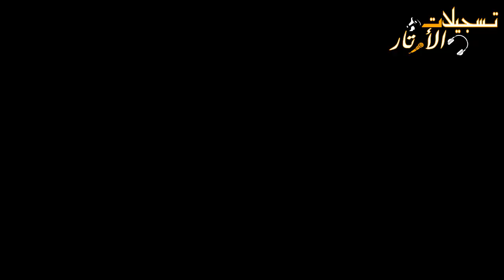خمرة الحب اسقنيني للفنان احمد الكيلاني مهرجان محمود جاسر قرارية 2017